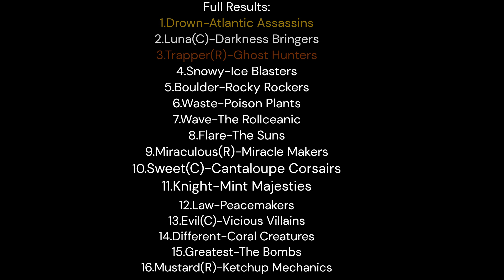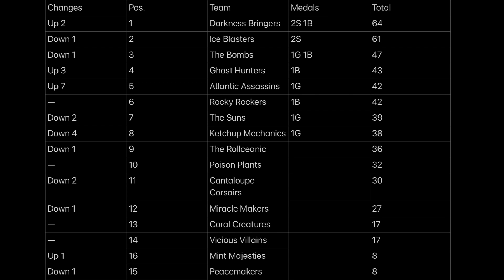Glass Ball Tournament E4-Precision Shooting